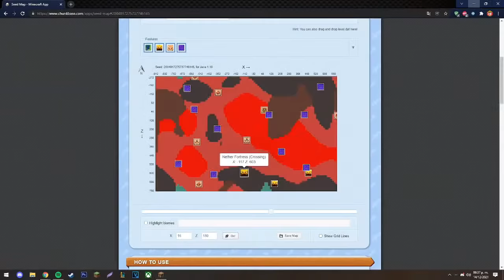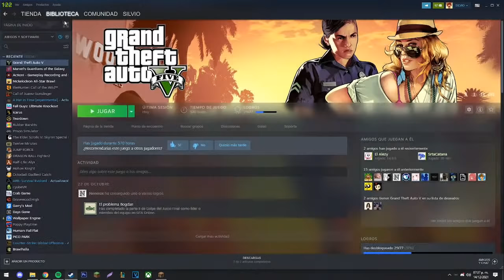NO PUEDO TERMINAR DIRECTO hasta PASARME MINECRAFT 😨 SILVIOGAMER